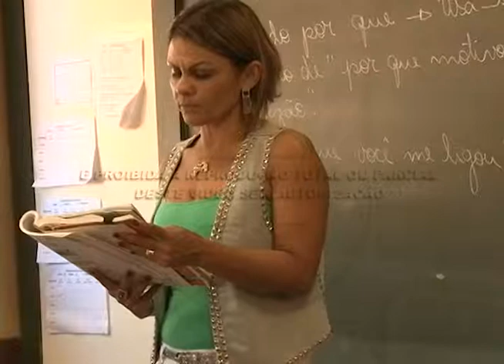90% dos professores se sentem desvalorizados 02 07 2014